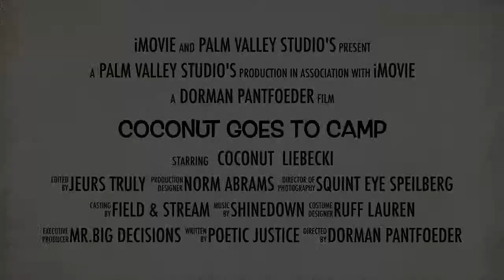Coconut Goes to Camp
This video is about Coconut Goes to Camp